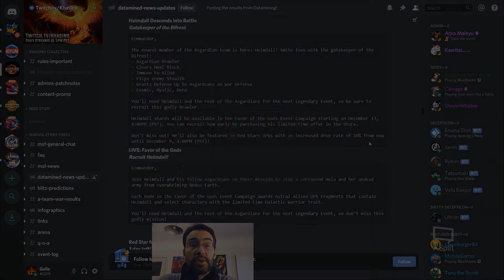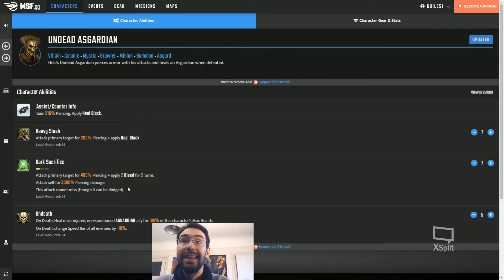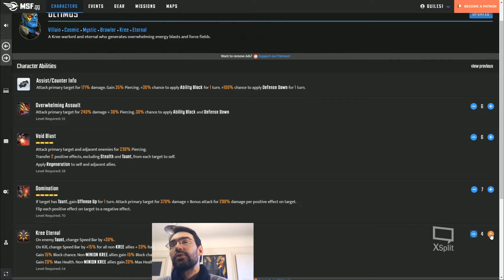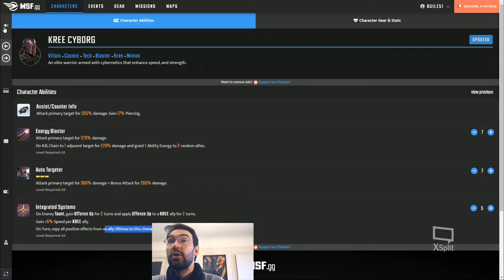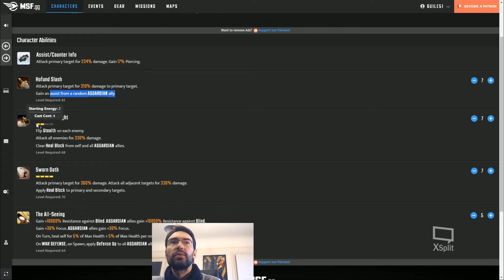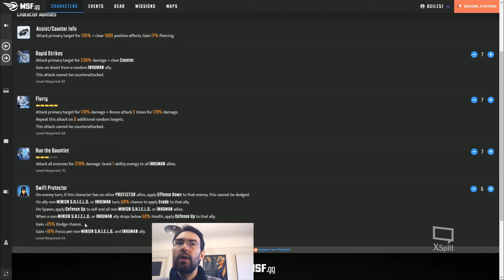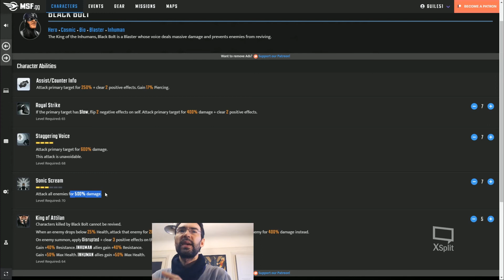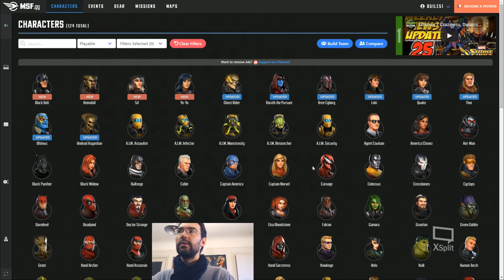Datamines & Patch 3.7 / MARVEL Strike Force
Le récap de la MAJ 3.7 et des derniers datamines sur MSF !
De Yoyo à Black Bolt en passant par les nouveaux Asgardiens !!
Rejoignez-moi sur le Discord de la communauté FR de Marvel Strike Force !